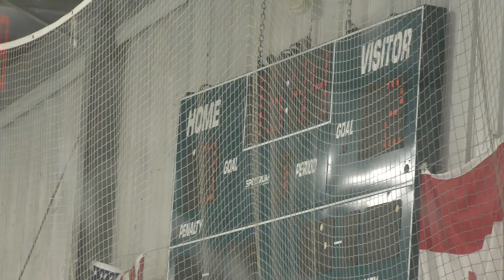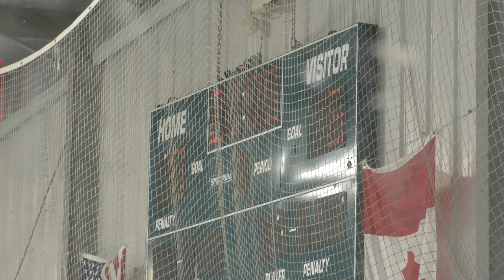USA Eagles vs Jackalopes - 07/25/20: Game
USA Eagles vs Jackalopes -  07/25/20
Final Score: Jack - 6, USA - 0
Fraser Hockeyland - Fraser, MI
Detroit Dangle Grinder Tournament
Game 2